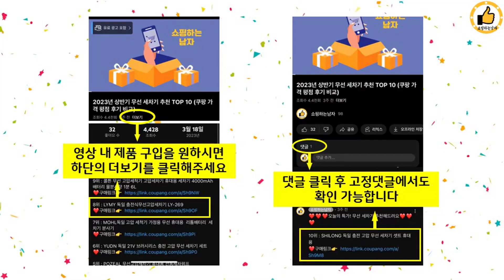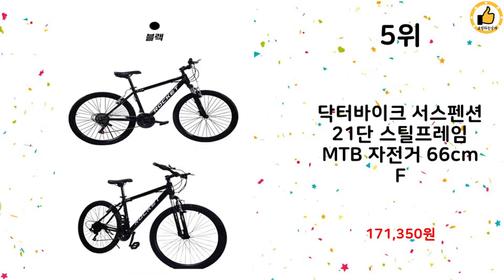2024년 상반기 쇼핑남이 추천하는 MTB TOP 10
2024년 상반기 쇼핑남이 추천하는 MTB TOP 10을 소개해드립니다.

10위 : BH SPIKE 2.0 29인치 MTB 자전거 완전조립배송 스페

9위 : [무료조립] 아큐드 M3 MTB 자전거 시마노 21단 알루미늄

8위 : 닥터바이크 서스펜션 66cm 26인치 21단 스틸프레임 MTB

7위 : 광폭자전거 바퀴큰 mtb카본 입문용MTB 필립 산악 29인치 3

6위 : 삼천리자전거 MTB형 접이식자전거 FD21

5위 : 닥터바이크 서스펜션 21단 스틸프레임 MTB 자전거 66cm F

4위 : 블랙스미스 페트론 M1 29인치 21단 산악인증 입문용 MTB

3위 : SUWIT 700C 바이크 스포츠 700C 하이브리드 자전거 경

2위 : [유압출시기념 특판세일] MTB 자전거 지멘스 솔라 26인치 선

1위 : [대쉬바이크] 미니벨로 접이식 자전거 경량 가벼운 20인치 미니

 감사합니다